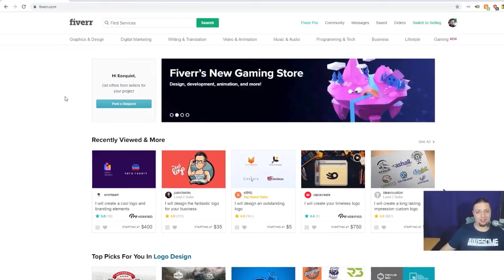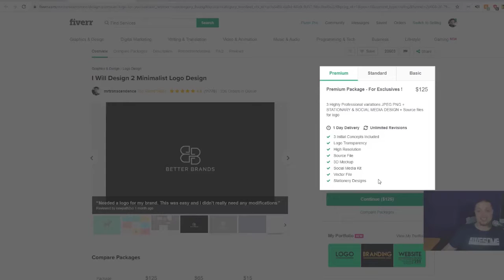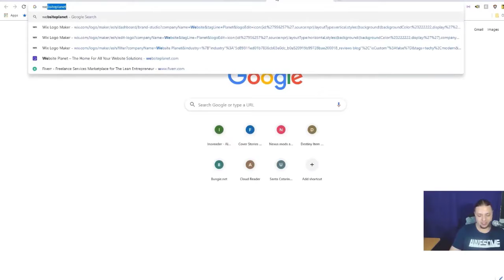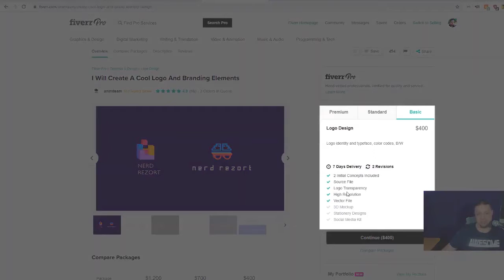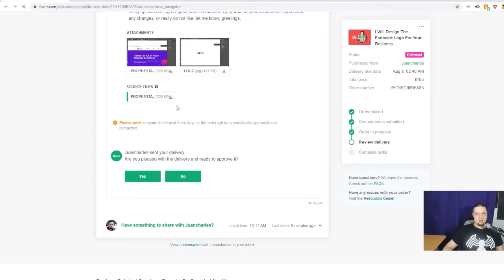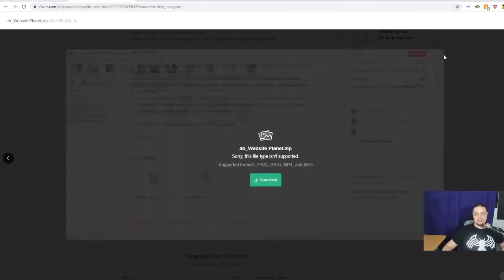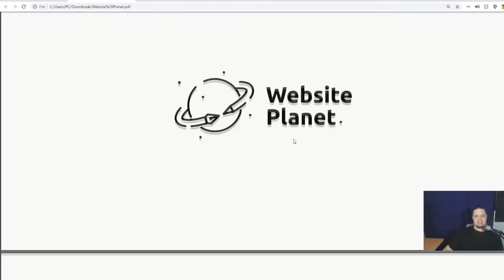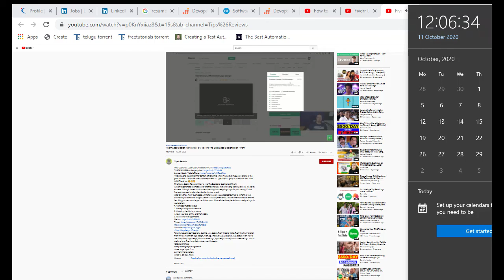Fiverr Logo Design - trying logo designs on fiverr | Can you get a good logo design for $2? | Tech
Fiverr Logo Design -  how i make $80 in just 2 minutes on fiverr by providing fiverr logo design service.
trying logo designs on fiverr [can you get a good logo design for $10? logo design on fiverr...
how to make professional logo design gig thumbnail for fiverr.
fiverr logo design review [me vs fiverr].
how to make money on fiverr with logo designs in 2019.
i paid 5 designers on fiverr to design the same logo...